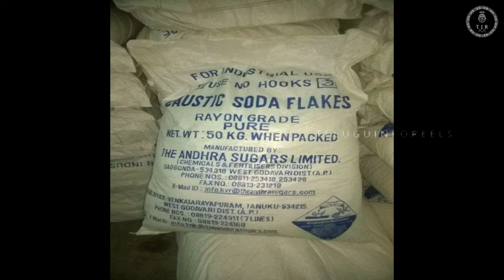History of TANUKU Andhra Sugars | Legacy of Mullapudi Harishchandra Prasad garu | TELUGU INFO REELS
Encourage us by liking, sharing and commenting.